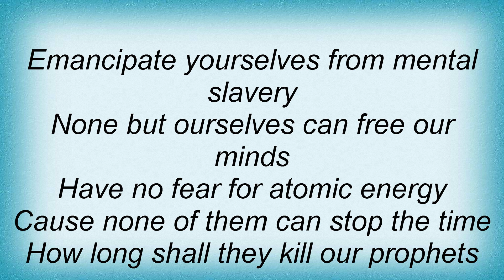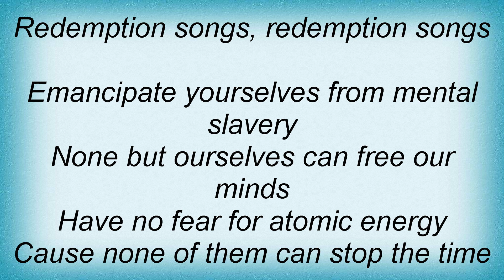Ben Harper - Redemption Song Lyrics